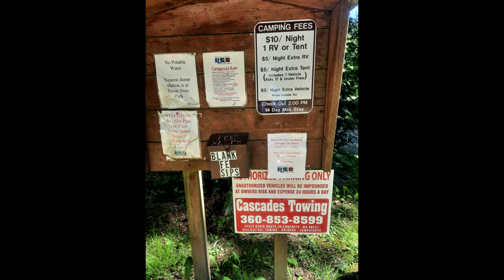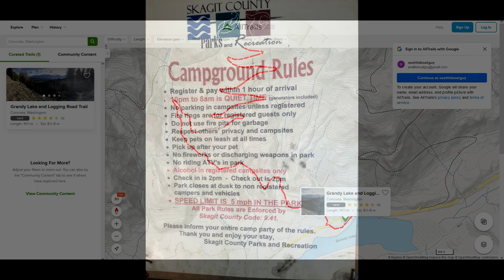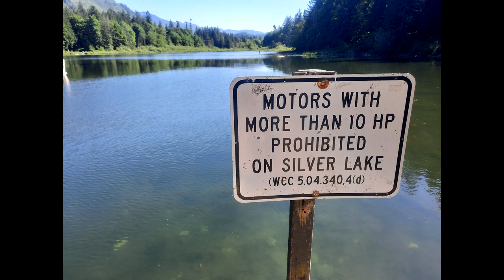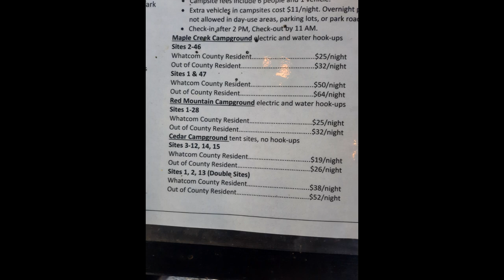FPT #1: Grandy Lake, Baker Lake, and Silver Lake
This video, episode #1 of my Flatwater Paddle Trips series, describes three trips north of the Seattle / Everett area:

Grandy Lake
Baker Lake
Silver Lake